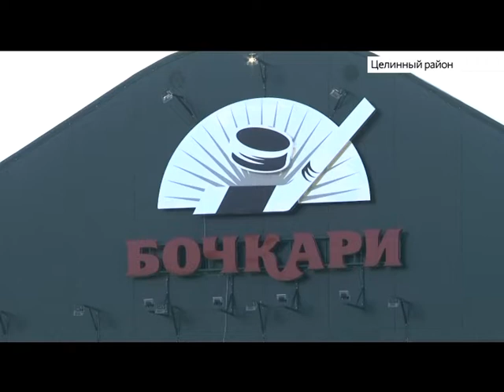Выпуск новостей в 13:00, 6 августа